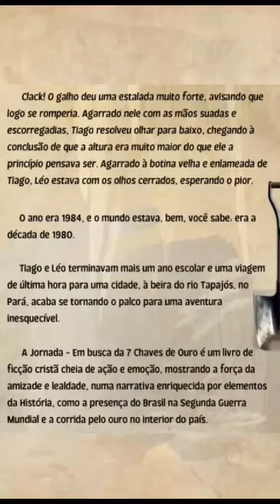TRAILER DO LIVRO - A Jornada - Em busca das 7 chaves de ouro